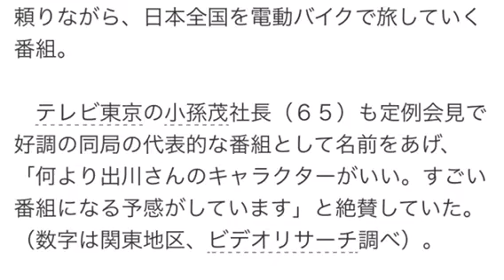出川哲朗 テレ東社長 絶賛 テレ東社長が絶賛の「出川哲朗の充電させてもらえませんか？」９・４％ 番組最高記録出た！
２１日にテレビ東京系で放送されたバラエティ番組「出川哲朗の充電させてもらえませんか？ＳＰ」（土曜・後６時半）の平均視聴率が９・４％だったことが２３日分かった。

　前回９月３０日放送回の８・０％から１・４ポイントアップ。今年４月のレギュラー化以降、最高で、その前の特番時代を含めても最高の数字をたたき出した。

　「出川―」は、タレント・出川哲朗（５３）が「充電させてもらえせんか」と道行く人の人情に頼りながら、日本全国を電動バイクで旅していく番組。

　テレビ東京の小孫茂社長（６５）も定例会見で好調の同局の代表的な番組として名前をあげ、「何より出川さんのキャラクターがいい。すごい番組になる予感がしています」と絶賛していた。（数字は関東地区、ビデオリサーチ調べ）。